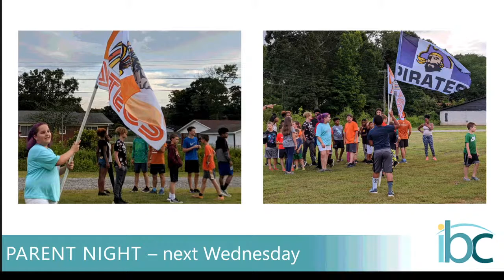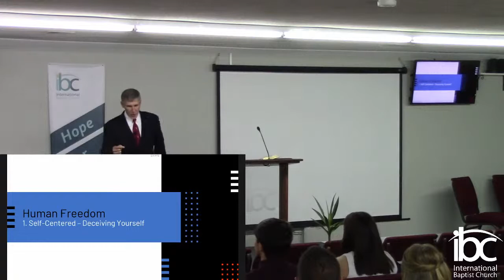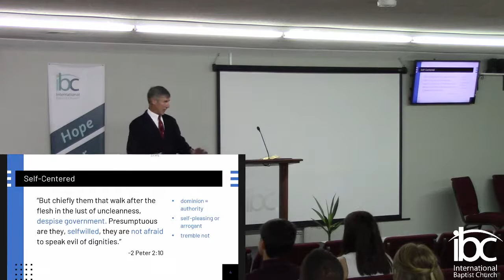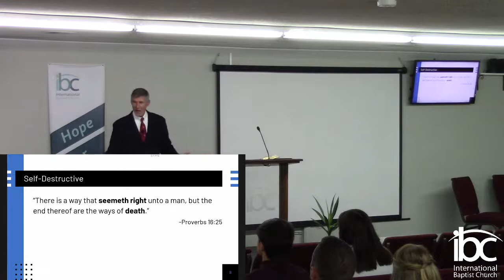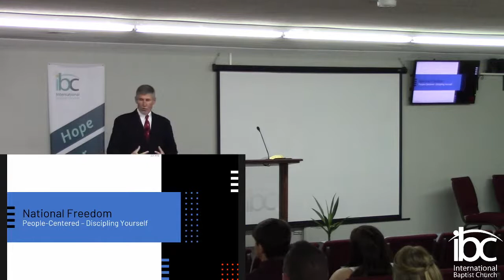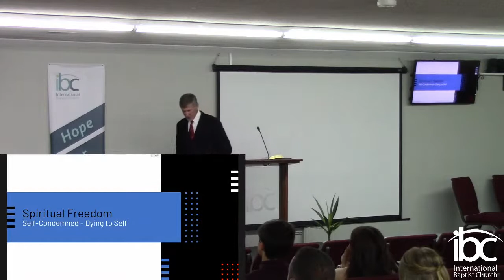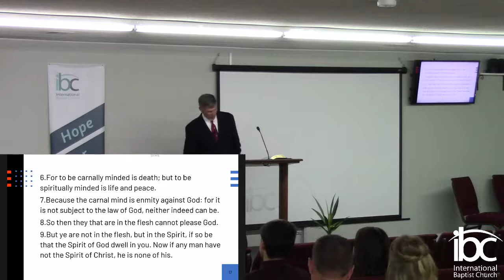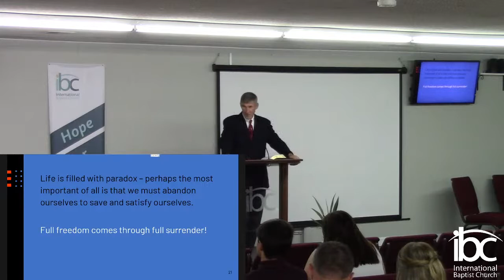The Three Stages of Freedom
Pastor Bill Bethea